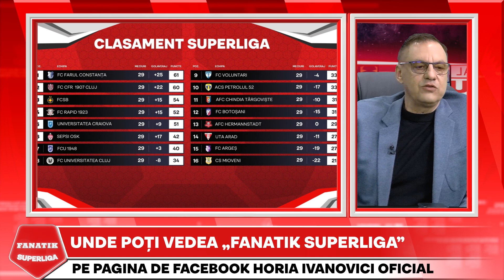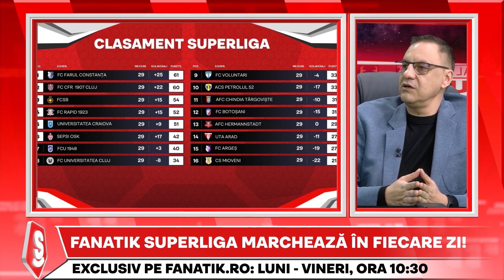DEZBATERE INCINSA | Prinde FC U Craiova 1948 PLAY-OFF-ul dupa Sepsi - CFR Cluj 2-2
Invitatii FANATIK SuperLiga cu Horia Ivanovici au dezbatut sansele ca FC U Craiova 1948 sa prinda play-off-ul dupa Sepsi - CFR Cluj 2-2. Ce sanse are FC U Craiova 1948 sa prinda ultimul loc de play-off.

Fanatik SuperLiga cu Horia Ivanovici, cel mai tare show de sport din România, este LIVE în fiecare zi, de lun pana vineri, de la ora 10:30. Fiecare etapa din campionat este analizata cu invitati de top, iar cele mai importante faze, controverse, declaratii sau probleme de arbitraj au parte de reactii care fac rapid inconjurul presei. Inainte si dupa fiecare etapa, Horia Ivanovici va provoaca "Sa facem show!".